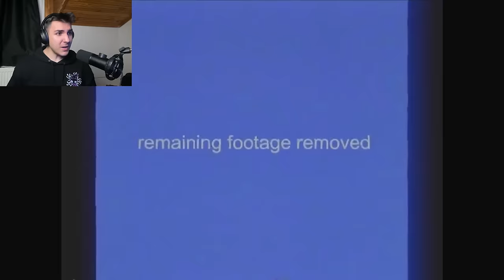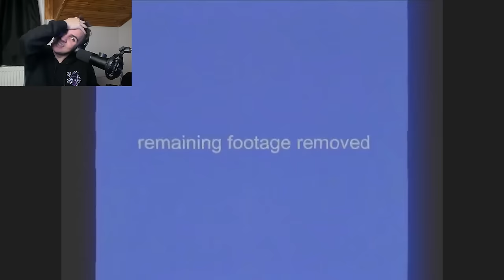3 MAYMUN BACKROOMS`A DÜŞTÜK! | Escape The Backrooms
Önemli!

Bu video, tüm izleyiciler için uygun olmayabilecek korkutucu içerik barındırmaktadır. İzleyici takdiri tavsiye edilir. Oynanış, ani korku unsurları, grafik görüntüler ve rahatsız edici temalar içermektedir. Bu tür içeriklere karşı hassassanız ve küçük yaşta bir izleyiciyseniz, lütfen dikkatli ilerleyin veya bu videoyu atlamayı düşünün. İzlemeye devam ederek, içeriğin doğası hakkında bilgi sahibi olduğunuzu ve olası duygusal veya psikolojik etkileri kabul ettiğinizi beyan edersiniz.